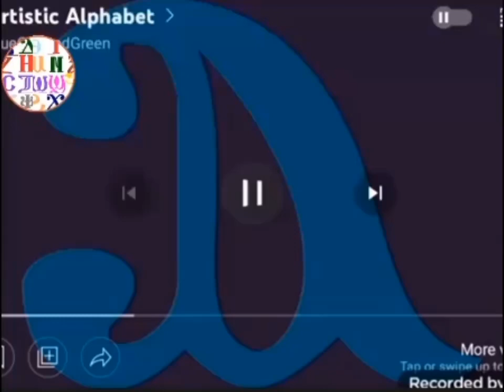coptic alphabet artistic unused 3.0